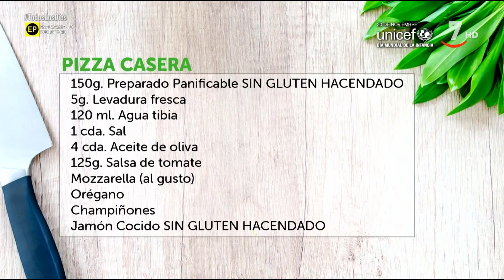Acecale se une al programa 'Todos los días' para presentar una pizza apta para celiacos 🍕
ACECALE se ha acercado al programa TodosLosDías, el magacín de Cristina Camell en rtvcyl, donde junto a Palmira Soler, propietaria y jefe de cocina del restaurante vallisoletano 5 Gustos, nos han enseñado a cocinar una pizza casera apta para celiacos. Agradecer también a Mercadona y a sus productos de la marca Hacendado los cuáles han sido utilizados para cocinar este delicioso plato.

Aquí os dejamos unos minutos del programa pero os invitamos a que visitéis su página para que lo podáis ver al completo.